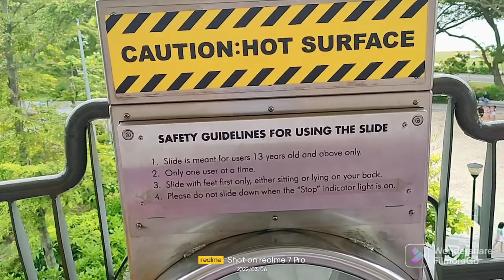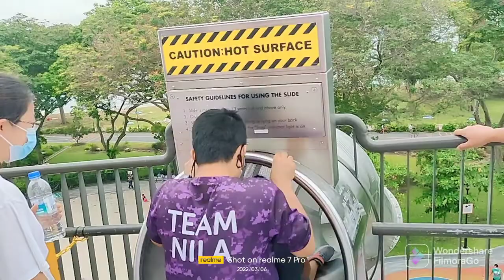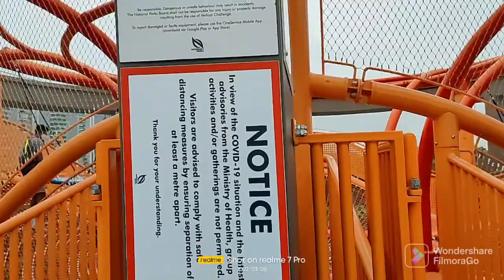vertical challenge for climbing kids four level